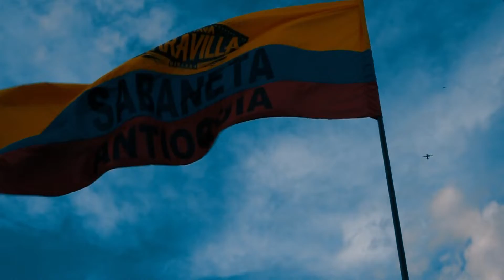De Los Besos Que Te Di - Christian Nodal - Yerick Rey (Cover)